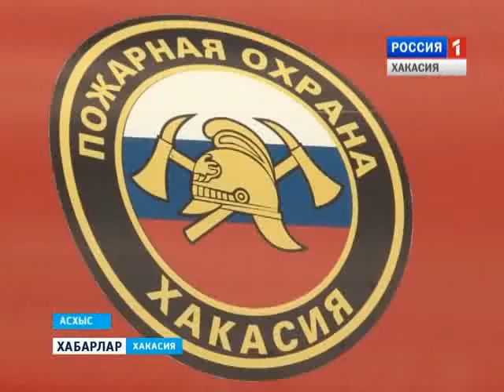Пост №1. 26 04 2016